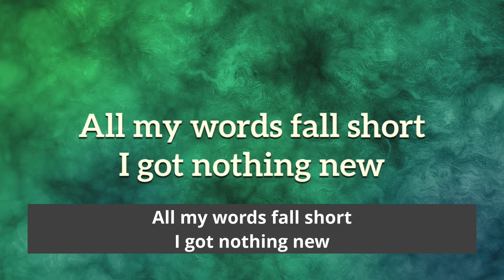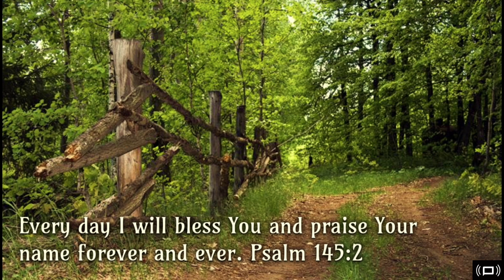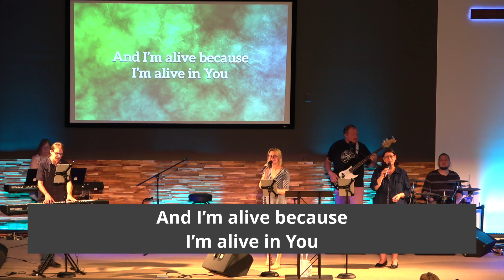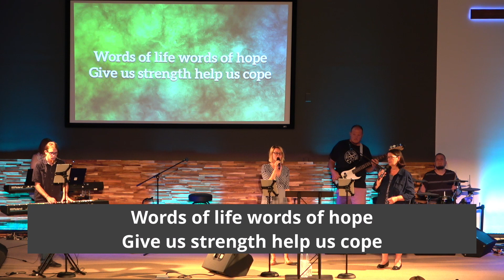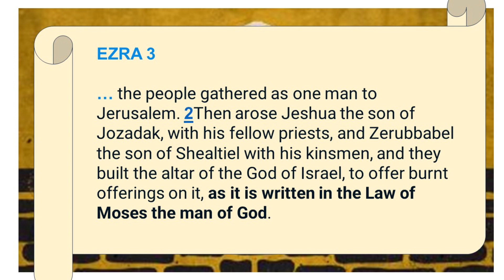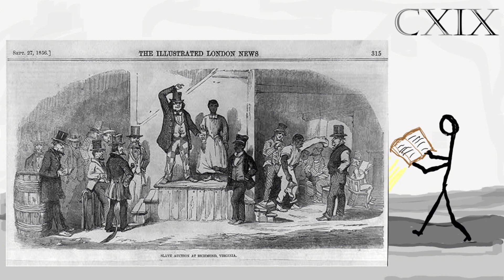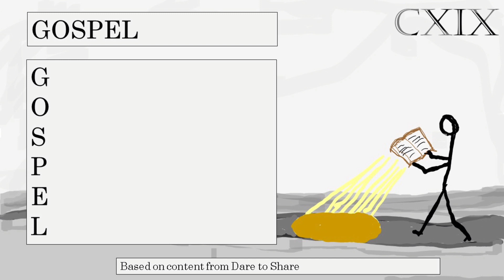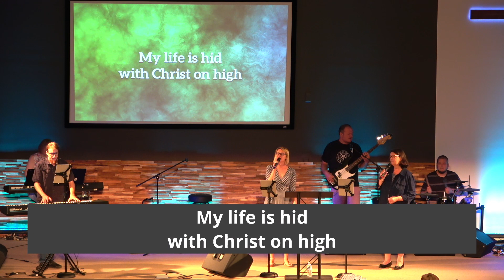08 August 06 2023 Ode to God's Headlamp Introduction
SAYSF Bible Church
Elder Brett Foster